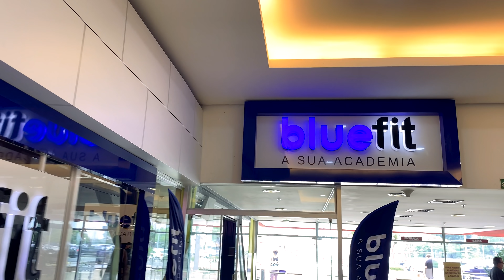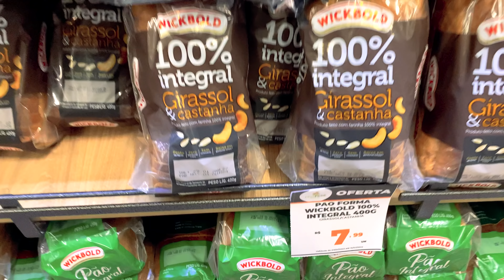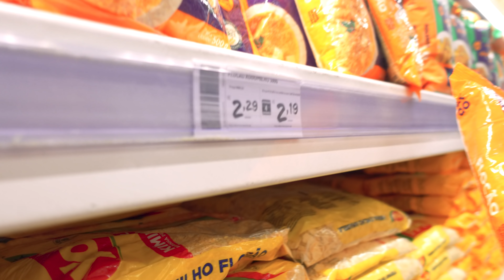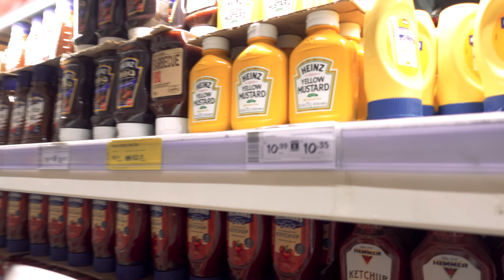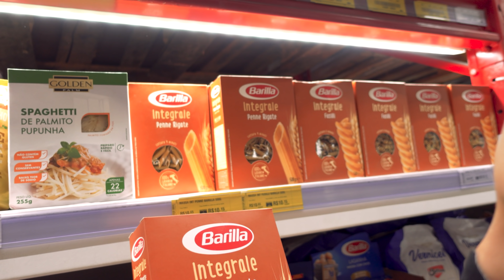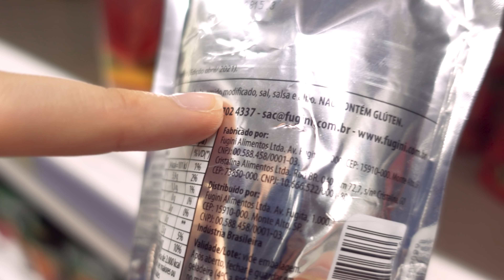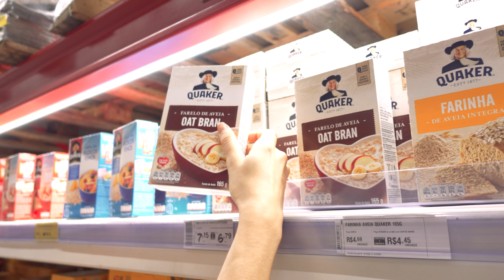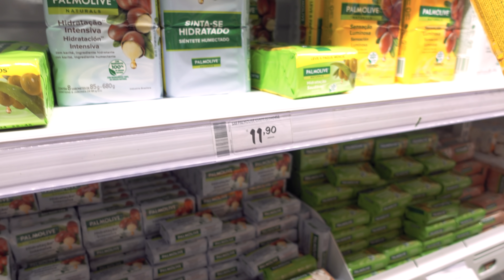SÁBADO PRODUTIVO | Treino em casal, compra do mês + hortifruti da semana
E aí minhas preciosas! ♡
No vídeo de hoje vocês vão acompanhar um pouco do meu sábado produtivo em casal, teve treino de superiores na academia, nosso café da manhã, passeio de bike, compras do mês no mercado atacadista makro e também mostramos o nosso novo carrinho super prático para carregarmos as compras. Espero que gostem do vídeo! 🥰 Beijinhos

➤ Carrinho desmontável VONDER

⬇ Conecte-se comigo ⬇
⭐️ I N S T A G R A M: @thalinarotina
👉🏼 I N S C R E V A - S E N O C A N A L

SUPLEMENTOS QUE EXPERIMENTEI, APROVEI E AGORA INDICO:

PROTEÍNAS:
Whey DUX concentrado 900g sabor Cookies
Whey DUX concentrado 1,8kg sabor Cookies
Whey DUX isolado 900g sabor coco
Whey DUX isolado 1,8kg sabor coco
Whey Fort Vitafor 900g sabor chocolate
FRESH VEGAN BAUNILHA 520g
FRESH VEGAN MORANGO 520g
Iso Blend Integralmedica 907g sabor Baunilha
(o único que indico dessa marca)

CREATINAS:
Pure Creatine Integralmedica 300g
Creatina DUX 300g

BALANÇAS DE COZINHA QUE INDICO:
Balança digital de até 5kg
Balança digital de até 10 kg

MEU MOEDOR DE CAFÉ:
Moedor Café Manual Vidro Silicone

➤ UM DIA COMIGO *ACORDANDO ÀS 5:00* | Rotina real, treino na academia, minhas refeições e bike nova